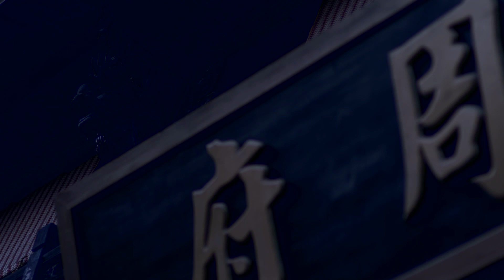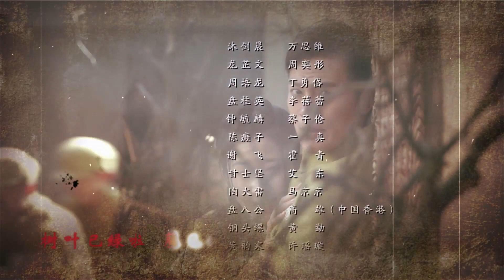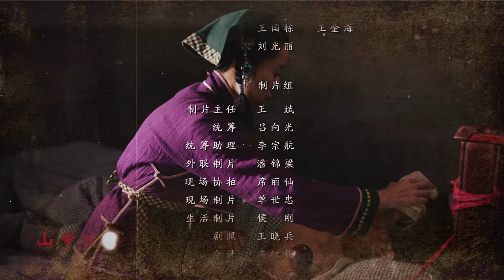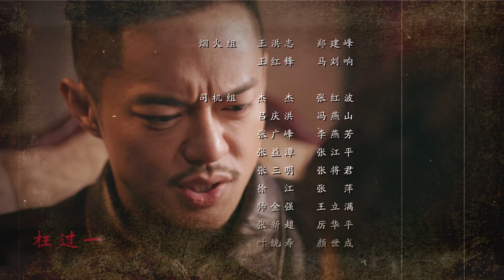【抗战剧 ENG SUB】战匪根据地 18丨军医奋起！带领平民百姓与阴谋匪徒斗智斗勇 守护一方安宁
1950年初，广西刚刚解放二十几天，国民党不甘溃败，派遣特务钟毓麟进入桂北战略重地茶城。钟毓麟在茶城联络国民党残部、大茶山中的悍匪，以及潜伏在共产党内部的特务，准备攻打茶城，妄想以茶城为根据地，指挥广西的反共势力重新夺回广西，全面反攻大陆。钟毓麟一伙匪徒在茶城一带抢掠、暗杀、残害无辜百姓，成了一伙地地道道的政治土匪。中国人民解放军第四野战军四三四团八连随军军医沐剑晨阴差阳错成为钟毓麟阴谋中一个替罪羊。作为一个坚定的共产主义革命战士，沐剑晨没有屈服，为了茶城百姓的安危、为了保卫新生人民政权的胜利果实，他不顾个人安危，与钟毓麟匪帮展开了不屈不挠的战斗。最终，沐剑晨在茶城党委的指挥下，配合解放军飞行队将钟毓麟这一伙政治土匪一举歼灭！